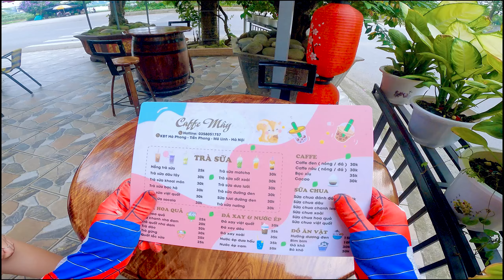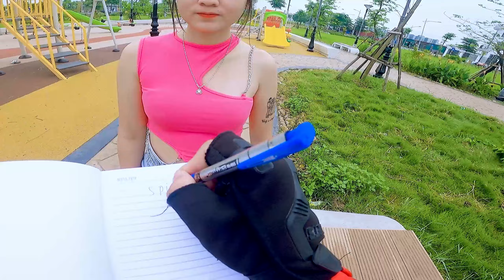Spider-Man Cannot Escape These Crazy Girls In Love (Best Romantic Love Story In Real Life)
In his ongoing battle against crime, Spider-Man finds himself facing an unexpected adversary: love. Despite his attempts to focus solely on his heroics, he becomes entangled in the affections of several remarkable women. Struggling to balance his duty as a hero with his yearning for companionship, Spider-Man is forced to confront the complexities of romance amidst his perilous adventures

❤️ TEAM SPIDER-MAN IN REAL LIFE - PRO 5 SUPERHERO TEAM - SPIDER-MAN TEAM in Marvel | Hulk, Captain America, Iron man, Deadpool, Joker, parkour, Nerf War, Nerf Guns

Dive into the amazing world of Spiderman like never before with our unique LTN channel! Join us as we blend the thrilling adventures of everyone's with the refreshing vibes. Get ready for a splash of excitement as we explore Spiderman's universe through a lens. All videos on the channel are "not aimed at children under 13 years old": the images are for illustrative purposes only (all censored before production) to show the message of the lesson to convey, not to incite. sexual, provocative, pornographic, illegal or harmful to children!
The weapon images are toys made entirely of plastic and paper, not real.
© Copyright by LTN Nerf War  ☞ Do not "Re up"